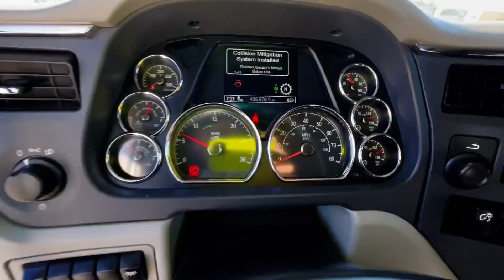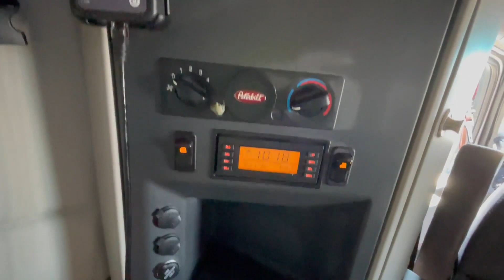2020 PETERBILT 579 For Sale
AUTOMATIC! SLIDING 5TH WHEEL, TRAILER BRAKE, LIQUID DEF